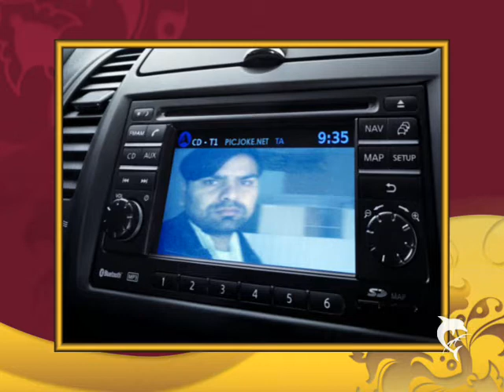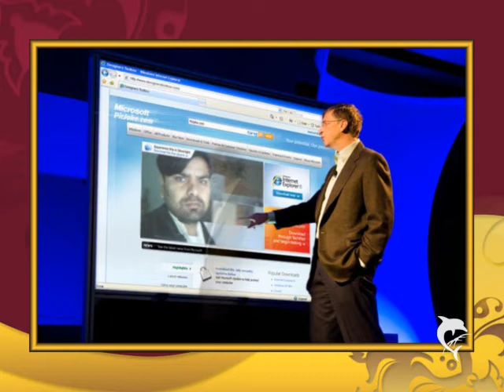tabuk sialkot naveed kabzha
ns